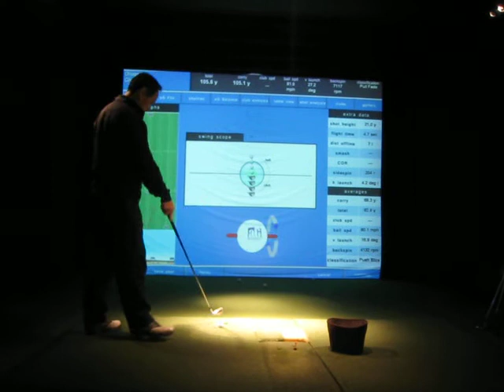Jan 2011 Indoor Golf @ Golf Manhattan - Wai Chiu (nycAYS).AVI